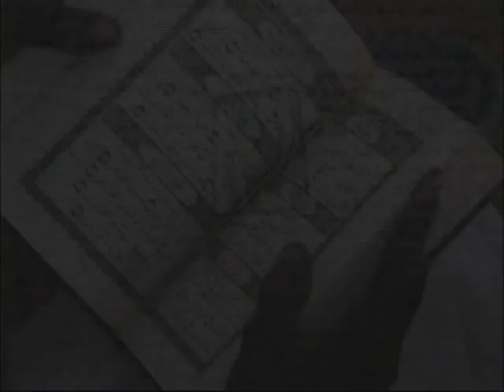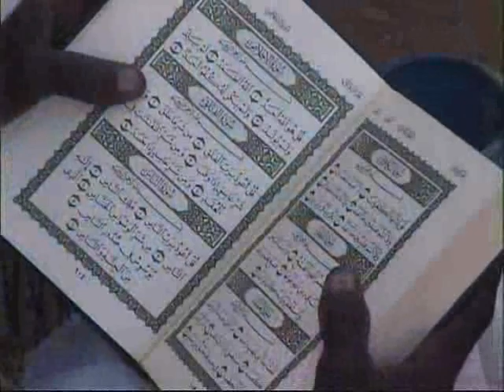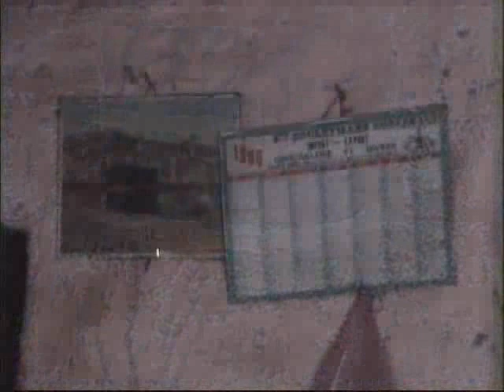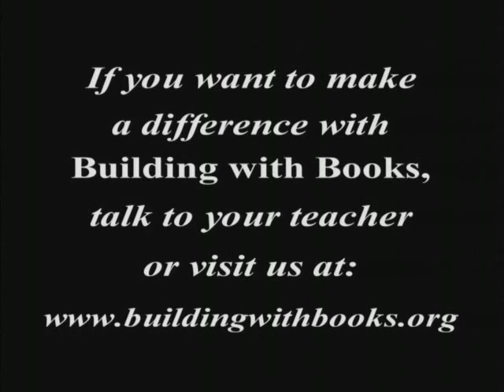An Introduction to Islam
Building with Books Educational Video about Islam